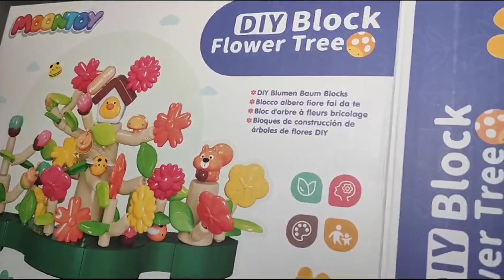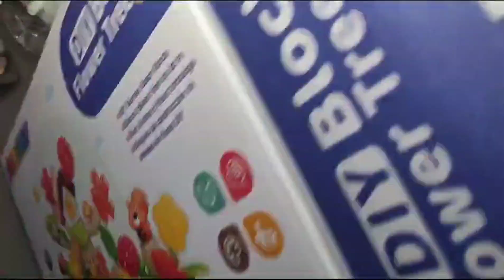MOONTOY Juguete de construcción para jardín de flores, Juego educativo, juego con mi hijo y le encan